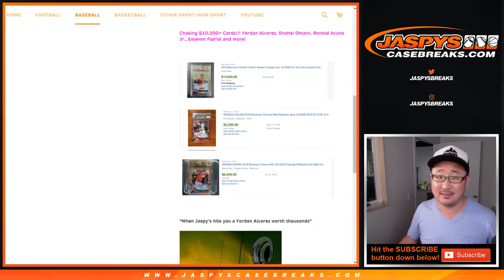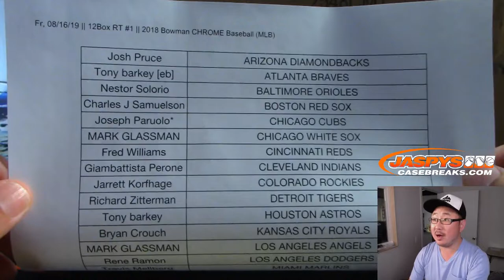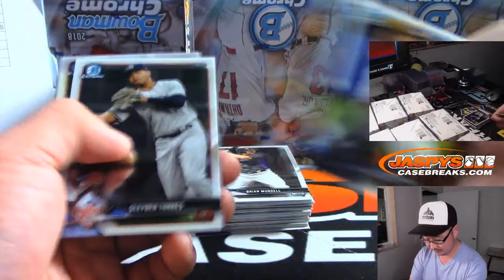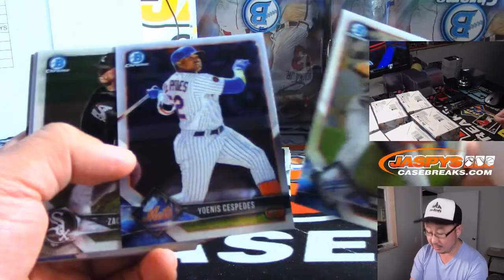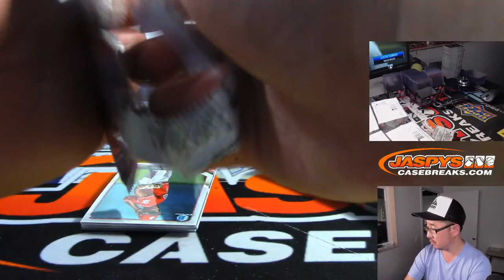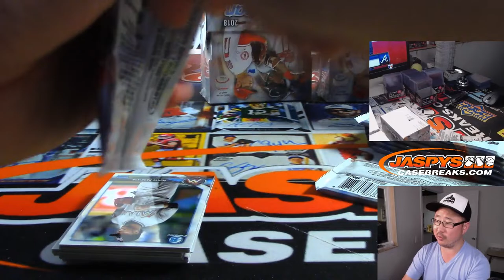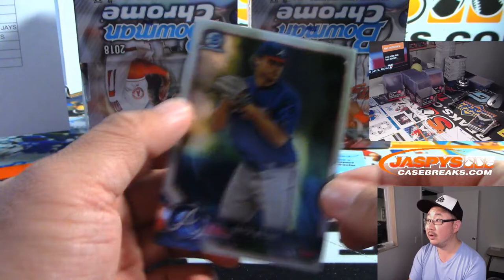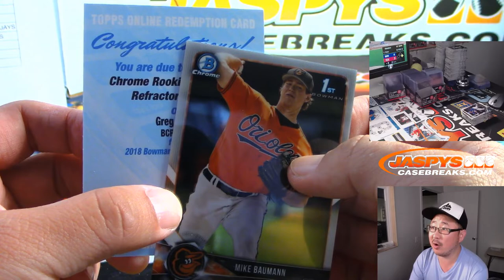Fr, 08/16/19 || 12Box RT #1 || 2018 Bowman CHROME Baseball (MLB)